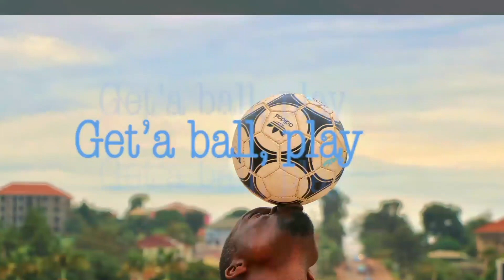FREESTYLE FOOTBALL EPISODE 7